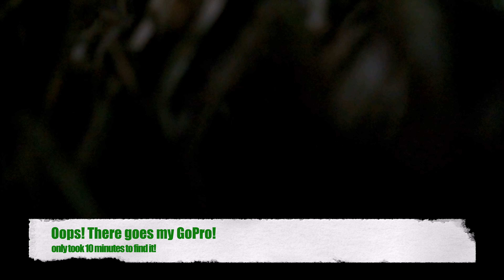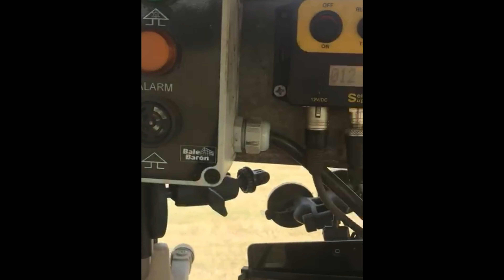1st Cut Hay in September!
1st Cut Hay in September!

Some warm weather has finally arrived! Time to get the rest of our hay in the barn!

We managed to get it all in and it was really nice hay!

Unfortunately I was unable to get anymore filming but there will be more videos to come soon or harvest and drilling!